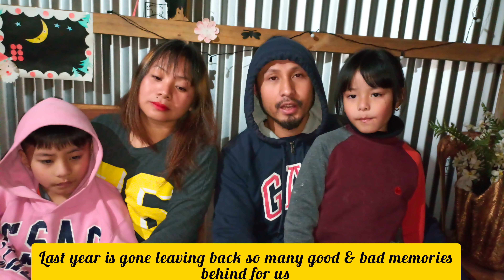Happy Family road to old year 2022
Short message on happy family life good and bad memories of 2022.